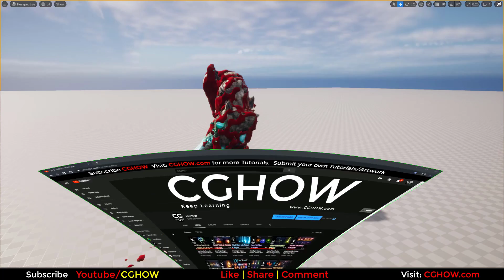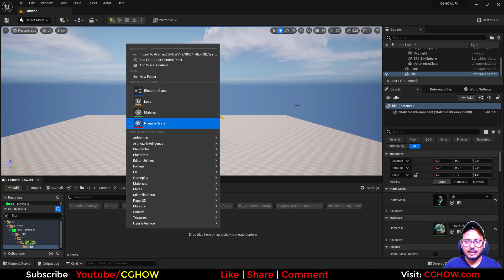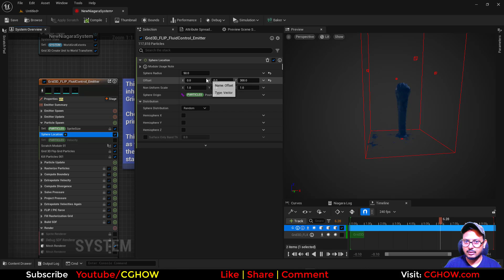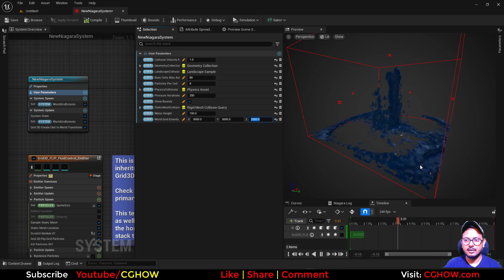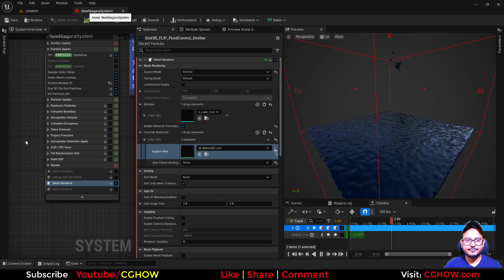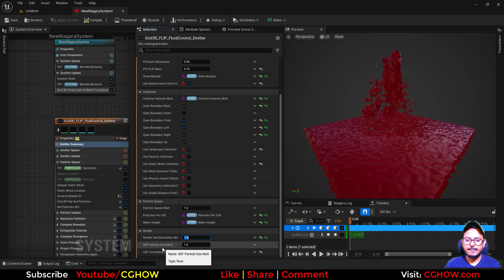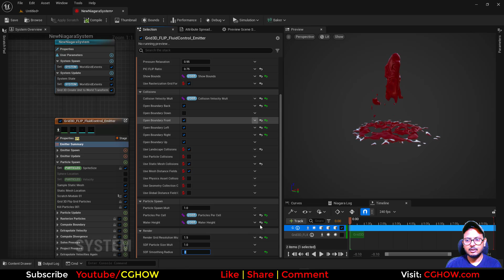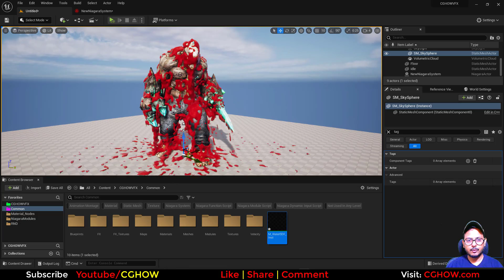Flip Fluid in UE5 Niagara Tutorial | Download Files